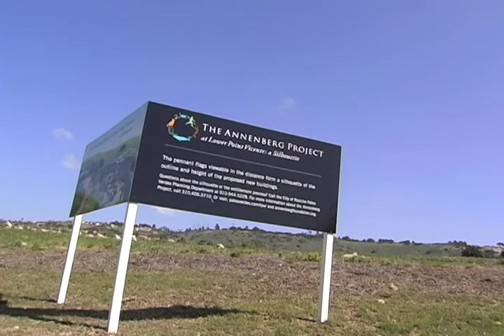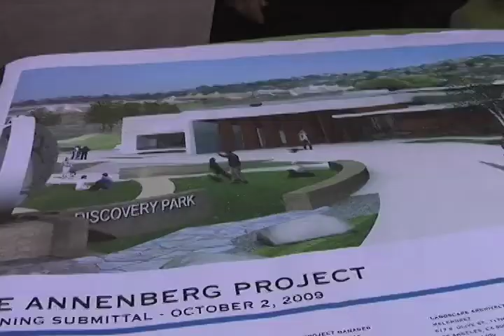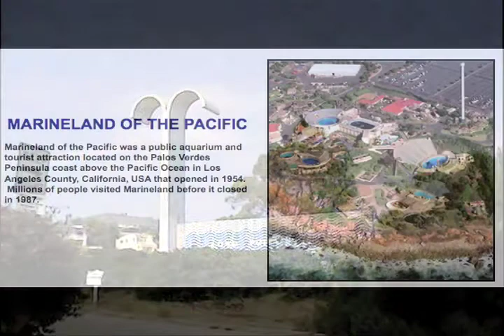The City of Rancho Palos Verdes Community Connection: The Whale of a Day Event Part Two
The City of Rancho Palos Verdes Community Connection: The Whale of a Day Event, Hosted by Liz Brown Swanson